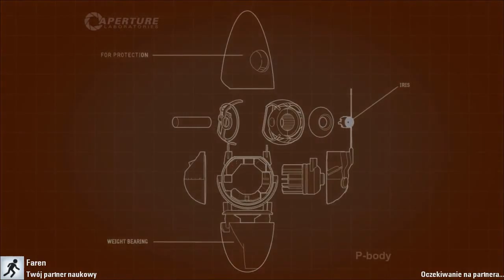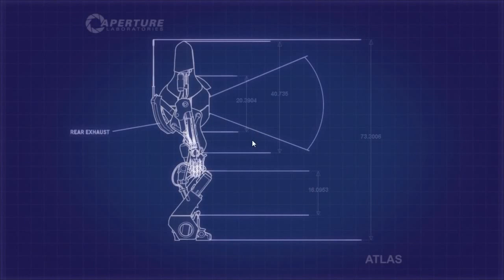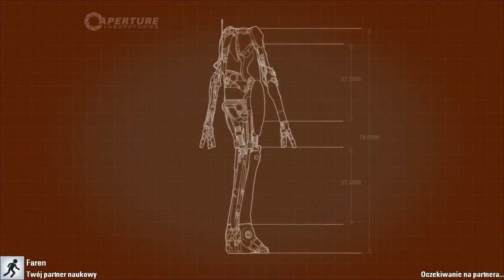Zagrajmy w Portal 2 COOP feat. Tribles #4 Tuby Transportowe [CO-OP]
To są nasze Tuby.